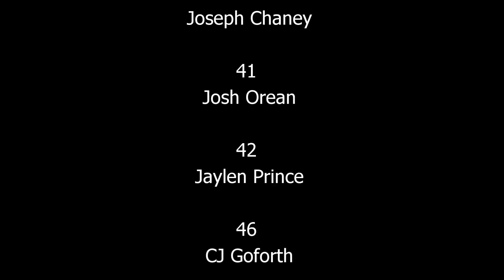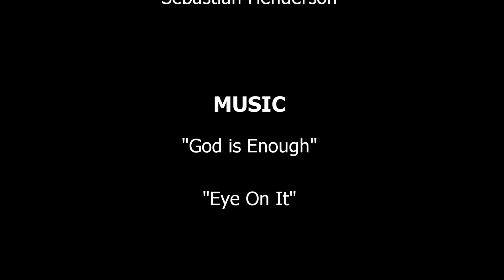2012 Cabarrus Stallions JV Highlights